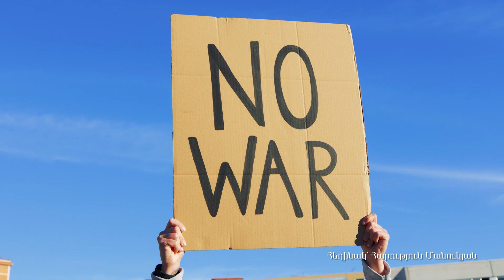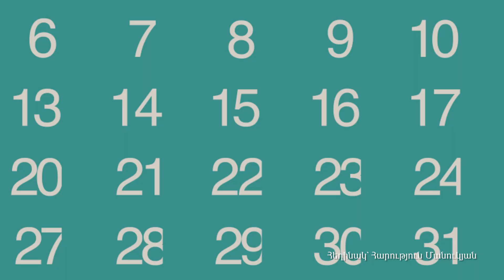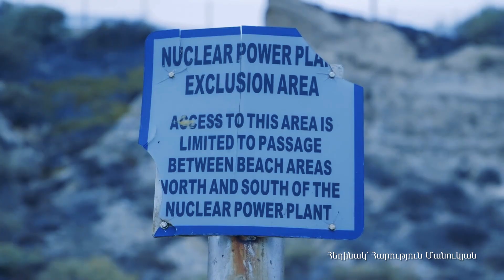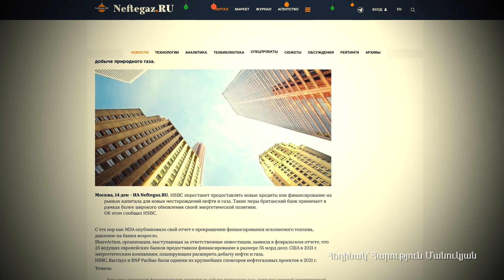Լաչինի միջանցք, Ջերմամիջուկային էներգիա,Մեծ քաղակականույուն և Գլոբալ տաքացում։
Լաչինի միջանցք, Ջերմամիջուկային էներգիա,
Մեծ քաղակականույուն և Գլոբալ տաքացում։
Ի՞նչ կապ ունեն մեկը մյուսի հետ։
Բոլոր պատասխանները տեսանյութում
Միայն փաստերով:
Տեսանյութում արծածված բոլոր թեմաների հղումները
տեղադրված կլինեն ստորև մեկնաբանություններում։
Հաջորդ տեսանյութը կլինի Երկիր մոլորակի տաքացման մասին։
Այդ տեսանյութում պատասխան կլինի այն հարցին, թե ինչու և ինչպես ախտոտվածությունը կապ չունի եղանակի փոփոխության հետ։